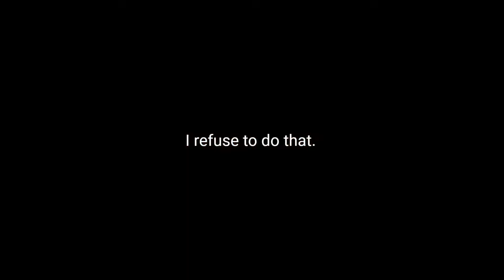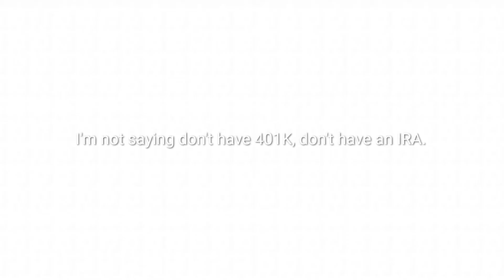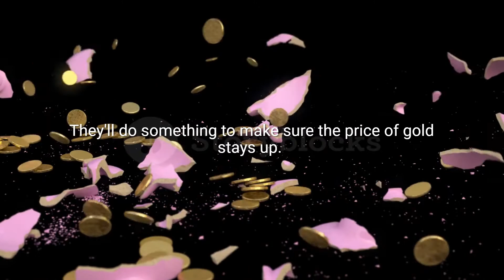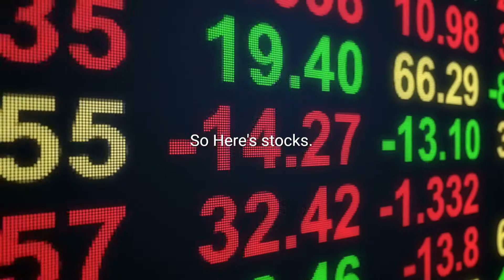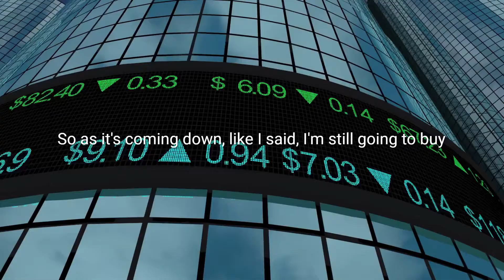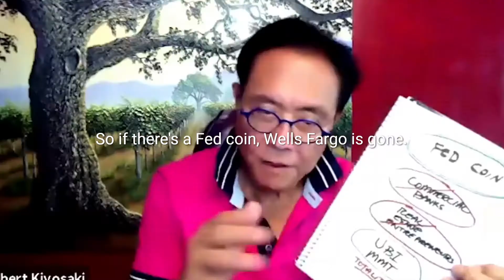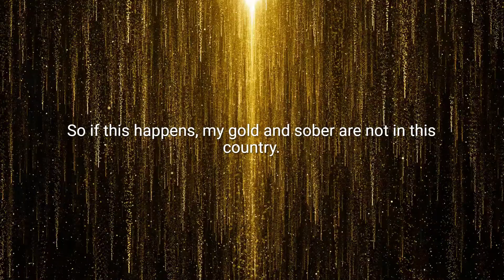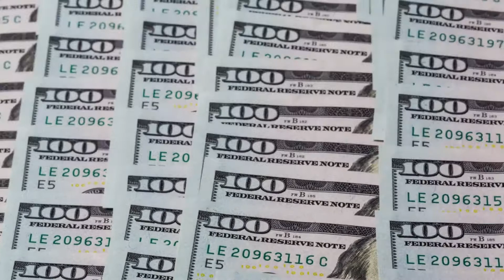This is Why Many Will REGRET Not Buying Now!! - Robert Kiyosaki * Latest Bitcoin Price Update *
If you bought it to invest and as a hedge against a falling dollar, then great! You win no matter what the dollar does.

Find out why Robert Kiyosaki says, "If it goes to $27k I'm going to back up the truck and buy more."